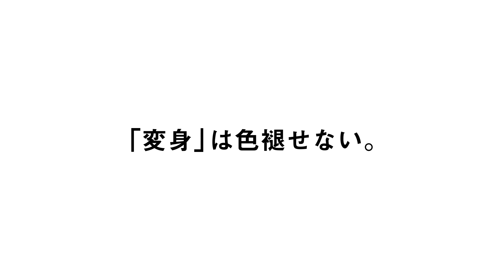NARIKIRI WORLD 2023（なりきりワールド）コンセプト映像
ヒーローに変身！

大人も楽しめる「なりきり玩具」の展示イベント
NARIKIRI WORLD（なりきりワールド）が2023年も開催決定！

「ホンモノを徹底研究したリアルな造形」×「光る！鳴る！などのギミック」を詰め込んだバンダイの「なりきり玩具」を、
「見る」「聞く」「体験する」などのさまざまな切り口でお楽しみいただけます。

日時：2023年10月20日(金) ～ 22日(日) 10:00～18:00(最終入場17:30)
※20日(金)のみ20：00閉場（最終入場19：30）
開催場所：秋葉原UDX 2F AKIBA_SQUARE
入場料：無料